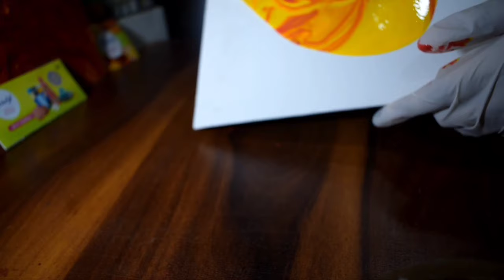HOW TO MAKE FLUID ART IN JUST 5 MINUTES LIKE A PRO🔥🔥🔥 | BEST FOR BEGGINERS | EASY METHOD |ARTNEX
I DO NOT TAKE ANY CREDIT OF AUDIO IN THIS
Hey guys,
I Know I am very Late, but now every week new videos will be there. In this video, I made Fluid Art with best and easy method. I Hope you will like it  :D
THINGS I USE-
Doms Oil Pastel-DOMS Oil Pastel 50 Shades

Camlim Brush Pens-Camlin BRUSH PEN SET PACK OF 24 (MULTICOLOR)